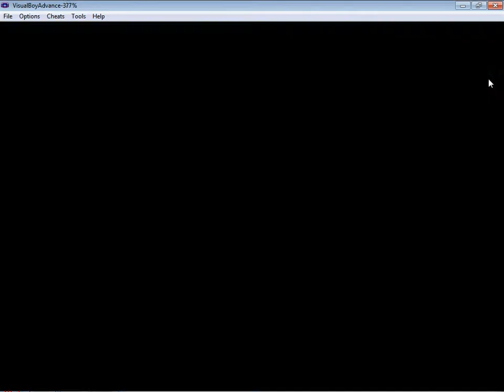Mario & Luigi SuperStar Saga Walkthrough Part 53 - Boys Vs Girls!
The bros battle Jojora and...a girl monster. then they save Peach .-.